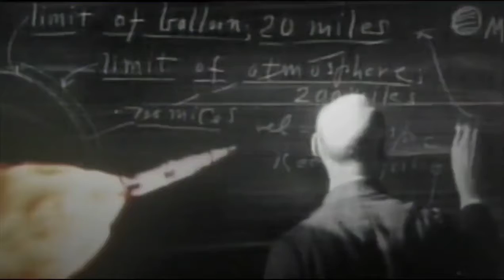Star Trek: Enterprise unofficial theme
I composed a new opening theme for Enterprise, because the real one sucks bofa. I've watched the series about 6 times front to back, so I know the suffering. This is my first orchestral composition, but it was a fun exercise.